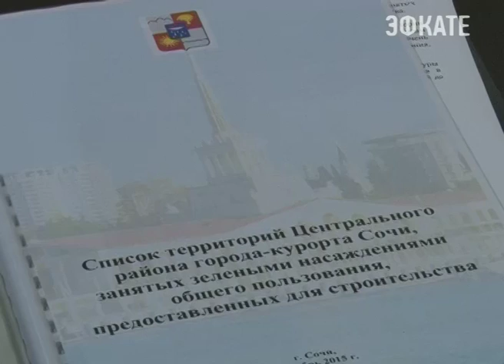В Сочи состоялось заседание экологического Совета при главе города. Новости Сочи Эфкате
Сегодня прошло первое совещание этого нового объединения.
Сочи. Новости.
Телеканал Эфкате.